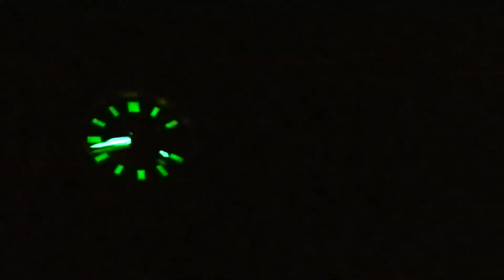Seiko Mods / The Velasquez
FIND This @sw_watchmodz